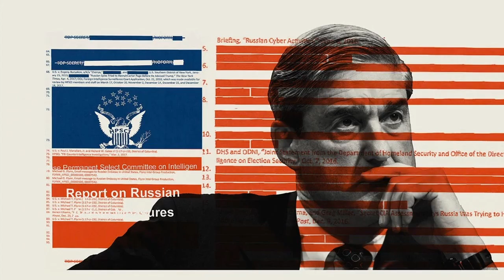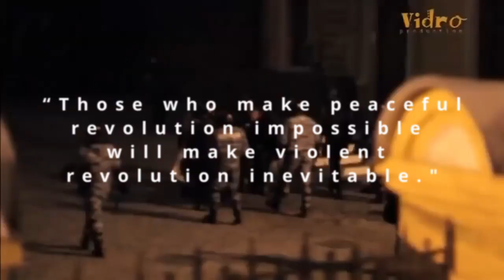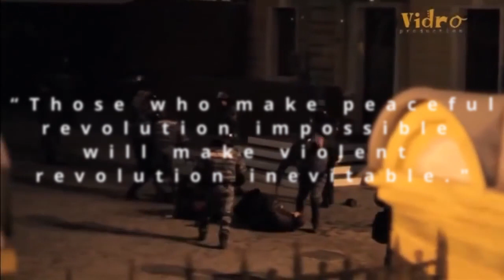The Maidan (Independence square) 2014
Musical ambience provided by:

2)Track: MAX BARSKIH - Don't F@ck With Ukraine

Chapters:
 prologue: 00:00 oh that guy again? (no)
 1. 00:43 who is he ?(Viktor Yanukovych)
 2. 01:22 what does he do? (corrupt deals with Russia)
 3. 02:46 did the people like him?(no)
 4. 03:17 what did you do about it? (called the cops)
 5. 04:14 who was at the Maidon? (everyone)
 6. 05:02 but what about parliament? (funkadellic?)
 7. 05:47 “Those who make peaceful revolution impossible will make violent revolution inevitable."
 8. 06:14 give me liberty or...
 9. 06:54 the self defense forces in action
 10. 07:51 things getting bad
 11. 08:12 the massacre and Revolution of Dignity
 12. 09:22 the house
 12. 10:35 the next thing

Exclusive: Paul Manafort admits he passed Trump campaign data to a suspected Russian asset

The Ukrainian President’s Big Broken Promise (Dec 2013)
 - as long as he remained politically active, he would never allow Russia to treat Ukraine as a "little brother".

Special Report: Why Ukraine spurned the EU and embraced Russia

Ukraine's Protesters Face Violent Crackdown in Kiev (9 dead)

Ukraine Health Ministry: Kyiv unrest death toll reaches 100
(^use the wayback machine)

25 Tales Of Corruption From Documents Found At The Abandoned Palace Of Ukraine's Ousted President

Russia wants Ukraine for itself. What will it do to keep it?